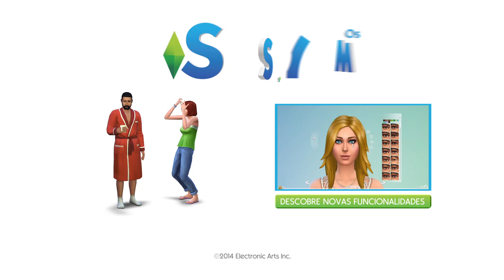The Sims 4: Nunca deixem de ser esquisitos - Trailer Oficial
Panquecas, panquecas e mais panquecas. Conhece o Bob, o Sim menos interessante do mundo, nesta nova trailer oficial.

Estes novos Sims estão cheios de vida, transbordam de emoções e têm personalidades únicas. Faz e controla as tuas próprias histórias em The Sims 4!